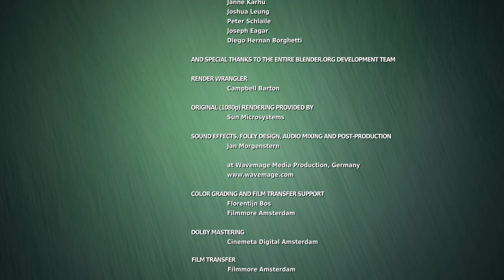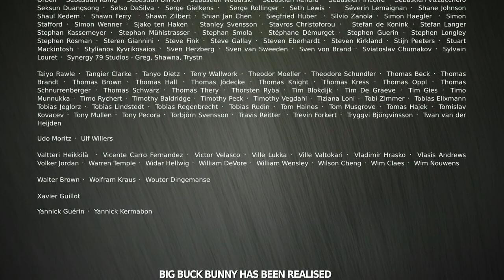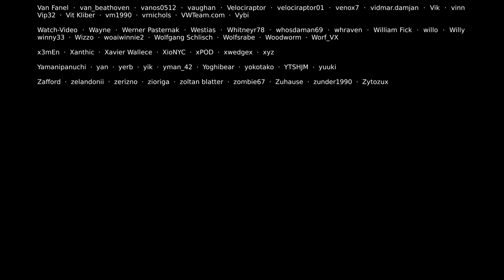Big Buck Bunny 60fps - Official Blender Foundation Short Film - Funny cartoon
Welcome back. Here is today's animation entitled, "Big Buck Bunny" I hope you all enjoy.

Please support their channel.